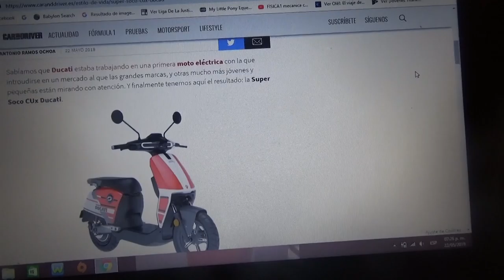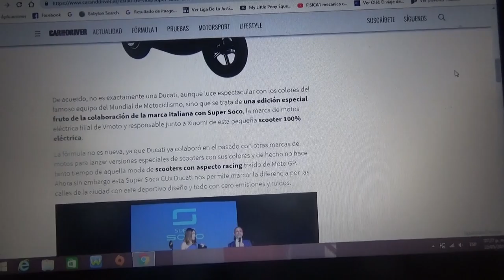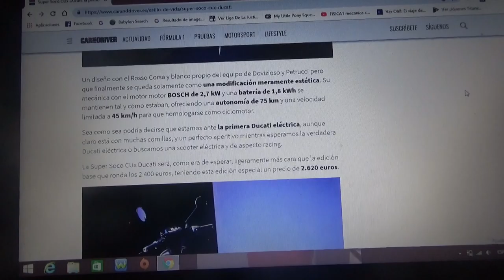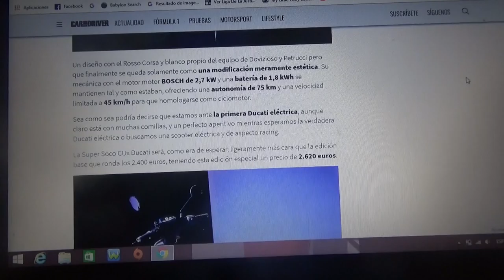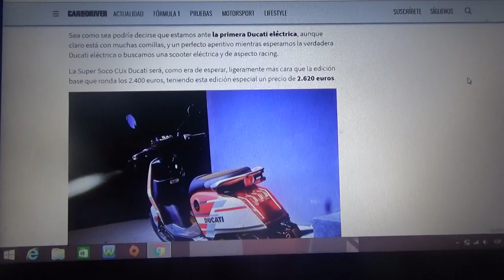Super Soco CUX Ducati información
En este vídeo les hablo como es esta scooter totalmente eléctrica la cual luce los colores del equipo Ducati del Mundial de Moto GP